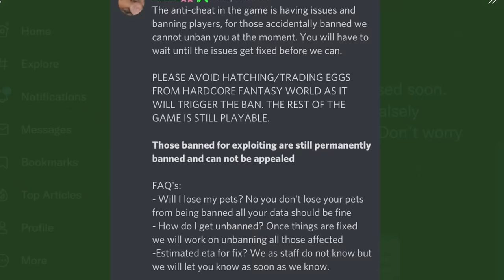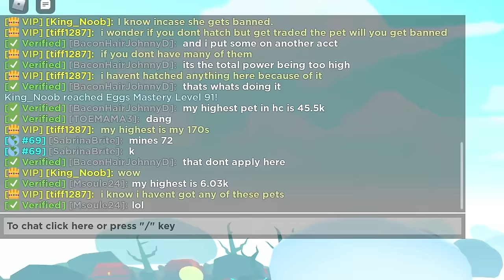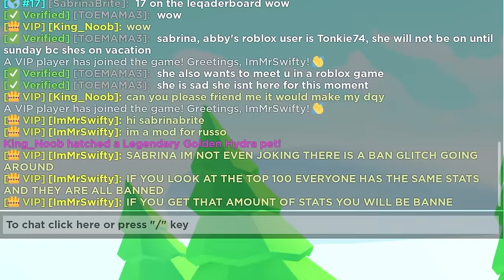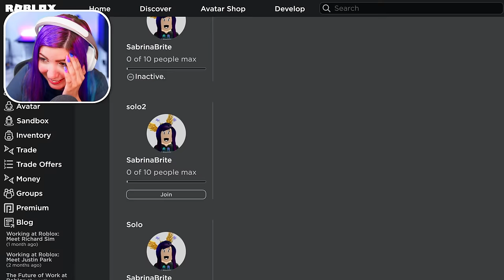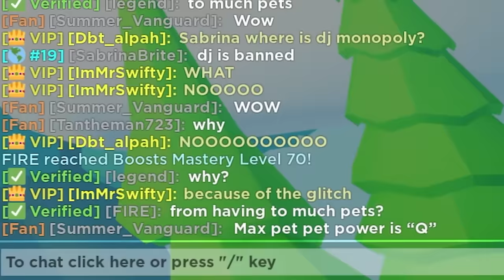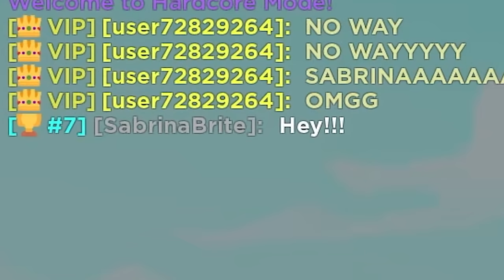I get BANNED in Pet Simulator X if I leave Hardcore Mode!